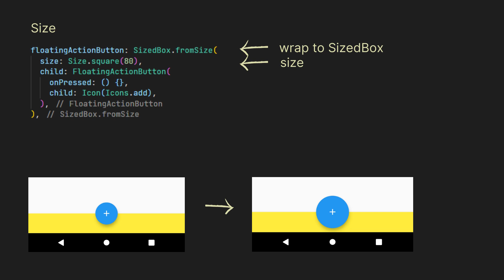FLUTTER FloatingActionButton size and position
How to set size to FloatingActionButton in Flutter. Flutter floating action button position.